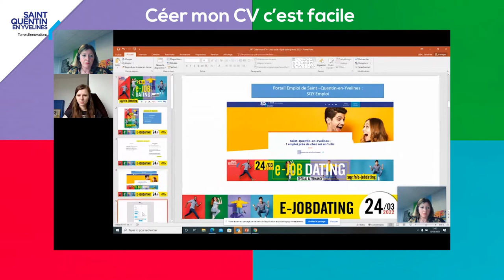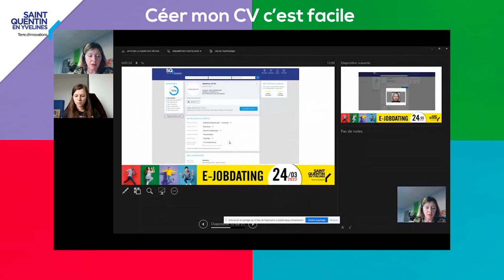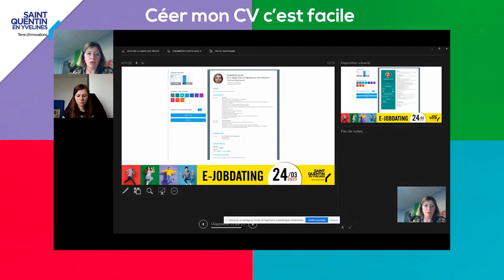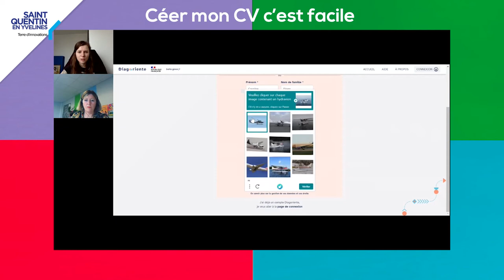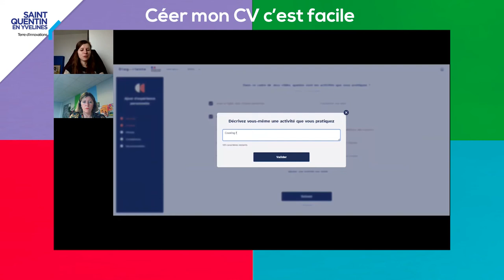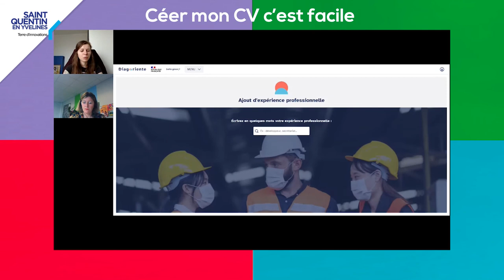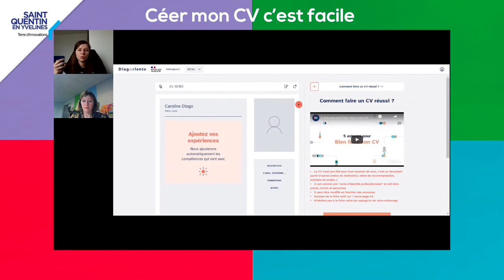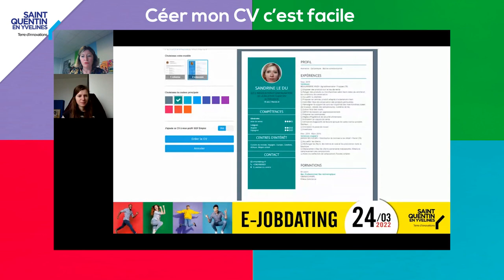Créer mon cv facilement